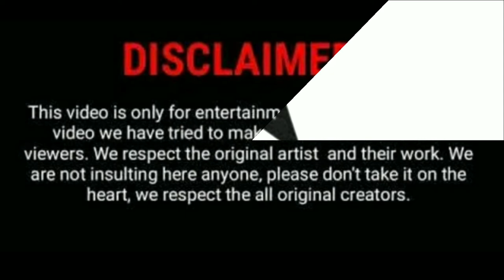Gang Dong won biography (lifestyle 2021)profile,girlfriend,networth,famous movies and dramas:more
Full biography of gang dong won
Profile
Hobbies
Profession
Net worth
Famous movies
Famous dramas
Girlfriend
Awards